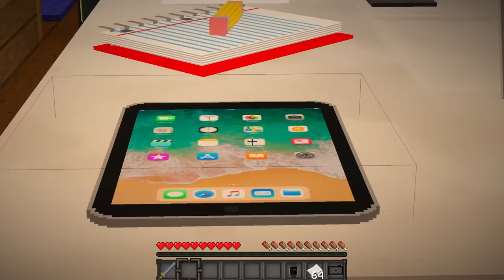CAMERAMAN i SKIBIDI TOILET NIE ŻYJĄ W MINECRAFT?! GPLAY & LUMI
★ Już niedługo wbijamy 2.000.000 subskrypcji! ★

W dzisiejszym odcinku zobaczysz jak GPlay postanowił pomóc komendantowi i przez cały dzień pełnił służbę na policji. W pewnym momencie zostaje poproszony o pomoc przez Cameraman, który podobno jest w tarapatach. Okazuje się, że razem ze Skibidi Toilet zostali pokonani. GPlay postanawia dowiedzieć się kto za tym stoi. Czy mu się to uda? Tego dowiesz się w dzisiejszym odcinku! Jeśli masz pomysł na kolejny odcinek to daj znać w komentarzu :)